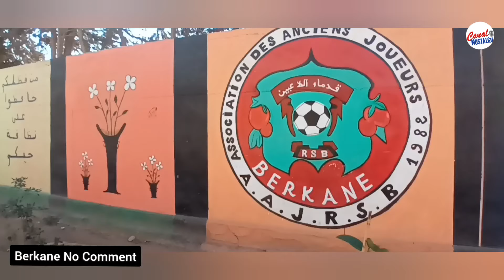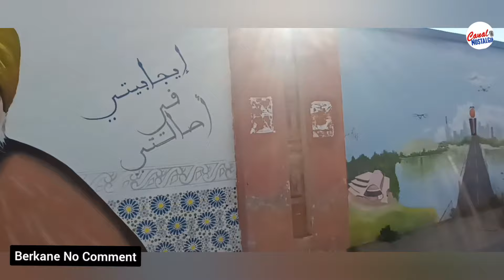مدينة بركان بعيدا عن الأشغال | Berkane No Comment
مدينة بركان
Berkane